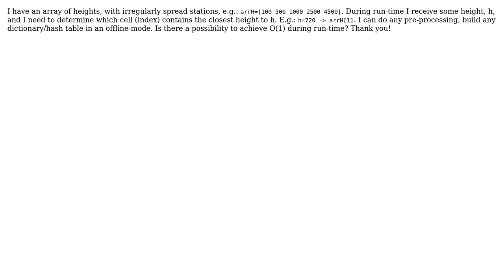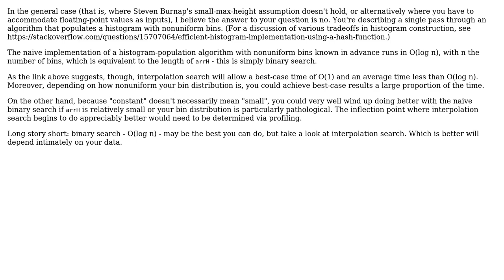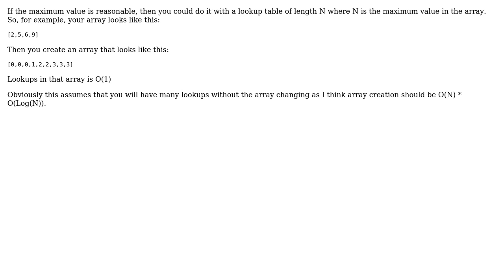Software Engineering: O(1) complexity array access (2 Solutions!!)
Software Engineering: O(1) complexity array access

With thanks & praise to God, and with thanks to the many people who have made this project possible! | Content (except music & images) licensed under CC BY-SA | Music | Images & others | With thanks to user rainbringer user Gort the Robot user G Fetterman and the Stack Exchange Network Trademarks are property of their respective owners. You are responsible for your own actions.